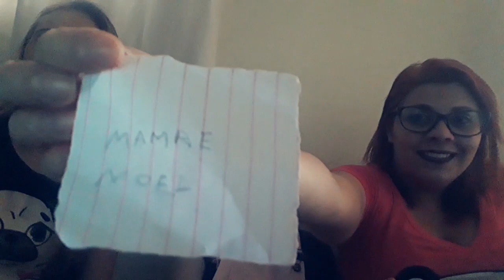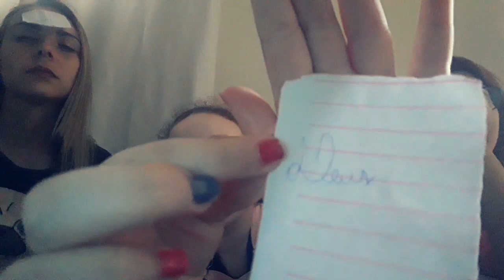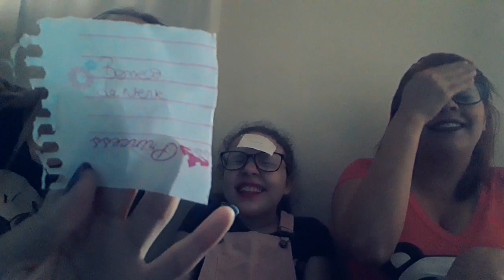Tag de Natal em familia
Aquela tag super fofa pra você faze em familia

nos sigam no instagram @mikamandys